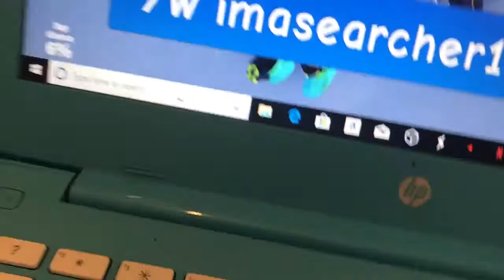auto rap battle with MY BFF in real life